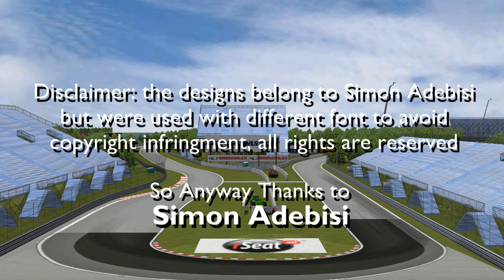rFactor F1 2013 Formula SimRacing World Trophy - Round 5, Canada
Here is the Fifth World Trophy Highlights of the season

and click on the link 'Get an FSR license' on the right margin.
The official 2013 FSR mod can be downloaded free of charge. and follow the instructions
Title Music from the Original NFS Soundtrack by Saki Kaskas & Jeff Van Dyck
Main Music: Watercolour by Pendulum
Ending Music: June (Original Mix) by Airel K
Thanks to Simon Adebisi for the designs
Thanks Eduard Mallorqui for Post Race Checks
and
Thanks to James Peutherer, Tamas Vargasi and Jonathan Holmes for the Support